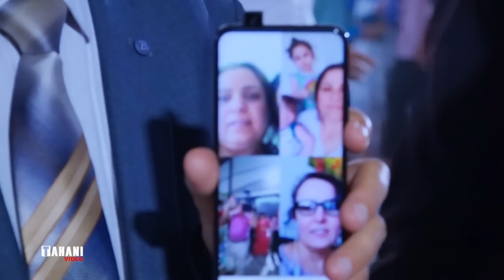Sarbast & Dalia 02 Tahani Video